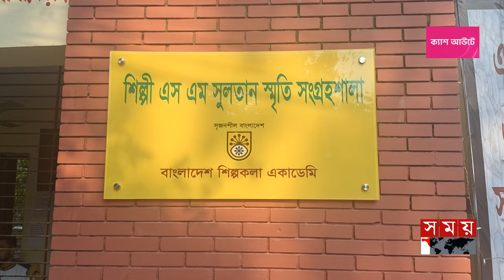শিল্পী এস এম সুলতানের স্মরণে নড়াইলে মেলা | Sultan Mela Narail | SM Sultan Fest | Somoy TV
Somoy TV: t.ly/Se1z
Somoy TV Bulletin: t.ly/iqIq
Somoy Entertainment: t.ly/3dWC
Somoy Sports: t.ly/iASp
SOMOY TV ISLAMIC: t.ly/zU6a

Somoynews.tv: t.ly/Y7ab
খেলার সময়: t.ly/xJ5H
সময়ের গল্প: t.ly/EW3M
এ সময়ের বাণিজ্য : t.ly/m3ir

Groups:
Somoy TV (Official)✅: t.ly/ajiO
Somoy Entertainment✅: t.ly/8CLh
Somoy Business✅: t.ly/4xaJ